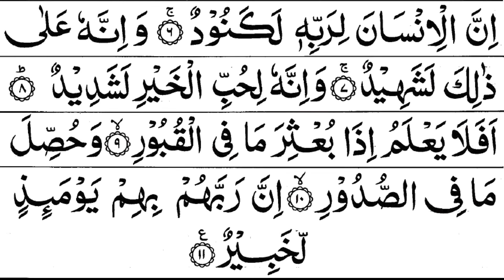Surah Adiyat Ki Tilawat | سورہ العادیات | Surah Al Adiyat Full | Aaye Quran Sikhe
Dosto is video me Maine Apko surah Al Adiyat padhaya hai Ummeed hai Apko video Pasand aye hugi.